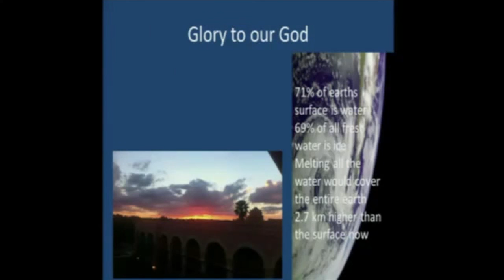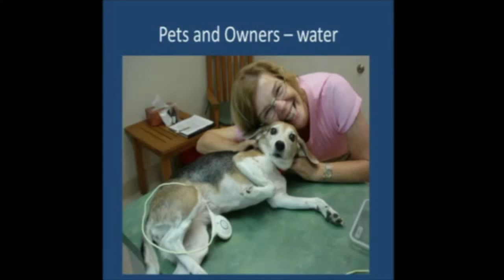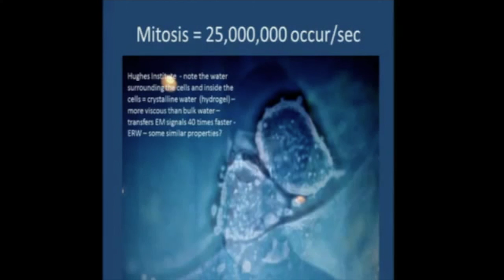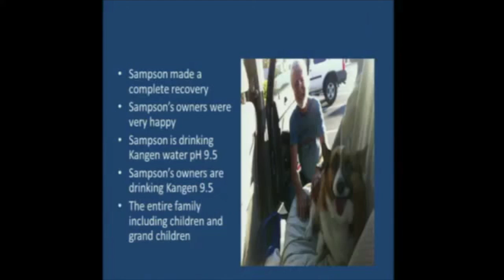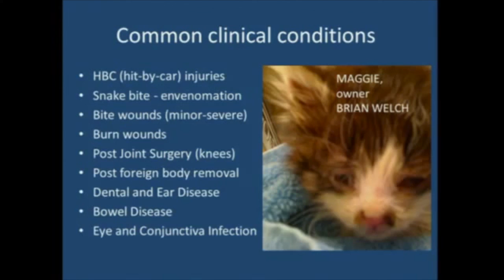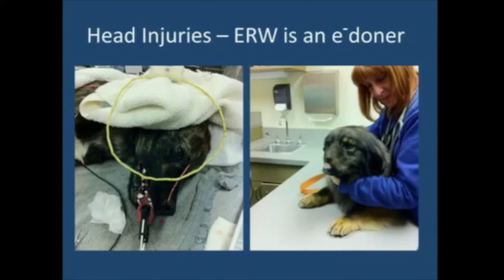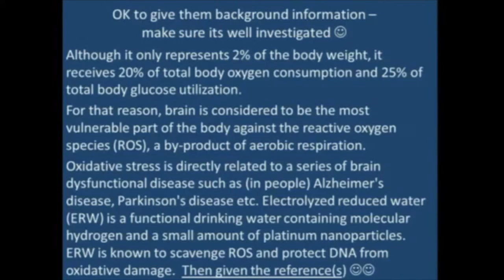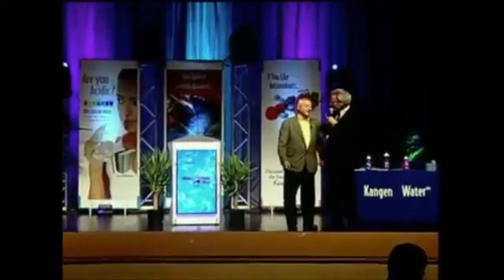Educate Yourself on Water. Dr Tim Crowe | KANGEN WATER